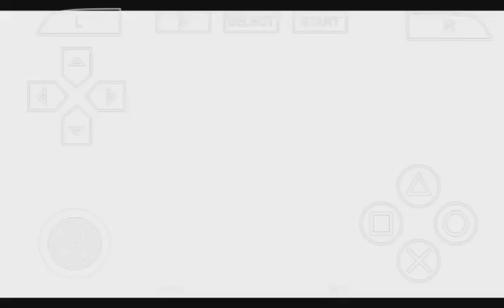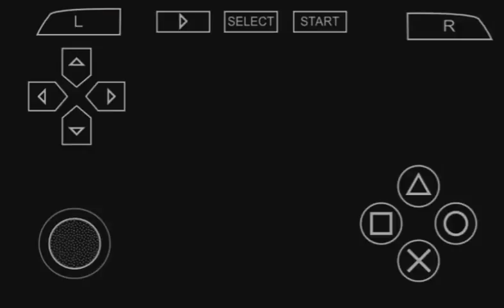Dissidia 012 Final Fantasy (Opening Playthrough) PPSSPP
Dissidia 012 Final Fantasy (ディシディア デュオデシム ファイナルファンタジー, Dishidia Dyuodeshimu Fainaru Fantajī, pronounced "Dissidia Duodecim Final Fantasy") is a 2011 fighting game published by Square Enix for the PlayStation Portable as part of the Final Fantasy series. It was developed by the company's 1st Production Department and released in Japan on March 3, 2011. The game is both a prequel and remake of Dissidia Final Fantasy, revealing what occurred before the events of its predecessor, and was released on March 22, 2011 in North America.

                        1st Production Department

Director(s). Mitsunori Takahashi

Producer(s). Ichiro Hazama

Programmer(s). Ryuji Ikeda

Artist(s). Mihoko Ishii

Writer(s). Akiko Ishibashi
                 Saori Itamuro

Composer(s). Takeharu Ishimoto

SeriesFinal Fantasy

Platform(s). PlayStation Portable

Release:  JP: March 3, 2011
                NA: March 22, 2011
          AU/EU: March 25, 2011

Genre(s). Fighting

Plot:

The game initially focuses on the twelfth war between the gods Chaos and Cosmos who have summoned several warriors from parallel worlds to fight for them. Upon ending the twelfth cycle, the game remakes the thirteenth war from the original Dissidia Final Fantasy and adds multiple sidestories. Fights in Dissidia 012 were given the ability to counteract enemies' strongest attacks by using assisting characters, while navigation is now done through a traditional-styled Final Fantasy world map

Settings:

The game's main story revolves around the twelfth cycle of the eternal conflict between the gods Cosmos and Chaos, who have both summoned several warriors from different worlds to fight for them